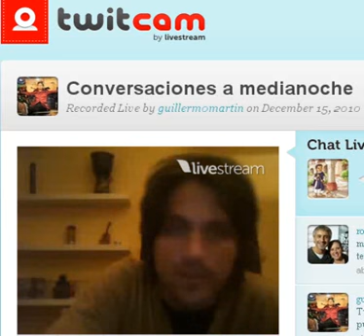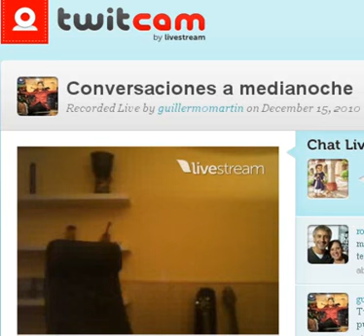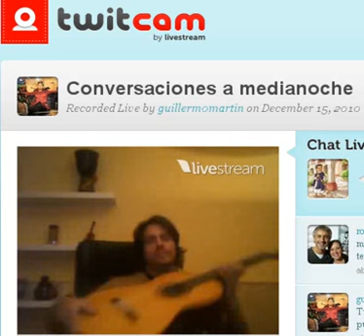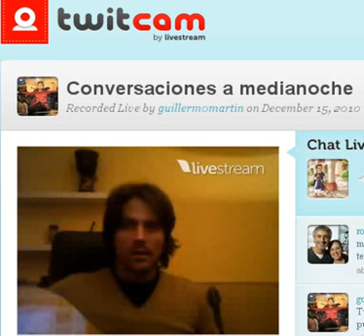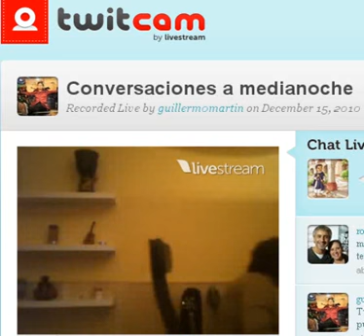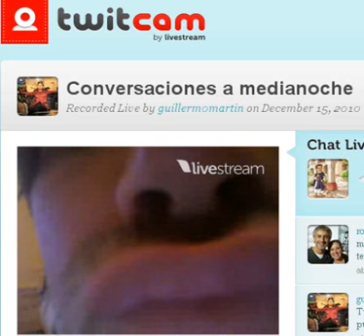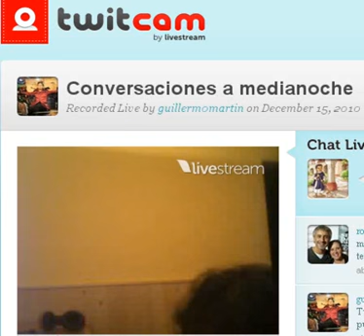Guillermo Martin - TwitterCam - conversaciones a medianoche 4